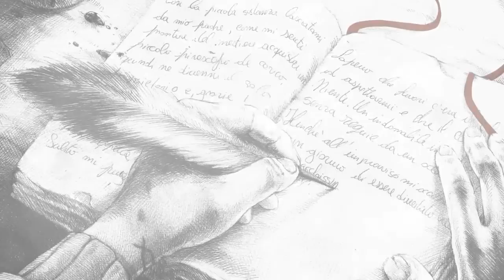Antony Risi - IL COLOMBRE - UNA STORIA DI MARE - Book trailer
Trailer of the book (personal project) IL COLOMBRE - UNA STORIA DI MARE
Written by Dino Buzzati, illustrated by Antony Risi

CREDITS

video editing
DENNYS RISI
music
GARRY SCHYMAN

LINKS